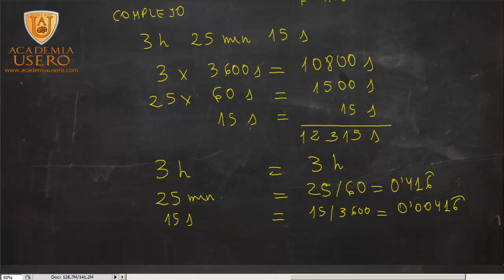Pasar de complejo a incomplejo Matemáticas 2º ESO Academia Usero en Estepona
Academia Usero en Estepona, el centro de formación con más vídeos en Internet del Mundo presenta: pasar de complejo a incomplejo, en este caso, a segundos.
Medidas de ángulos y de tiempo
Matemáticas 2º ESO